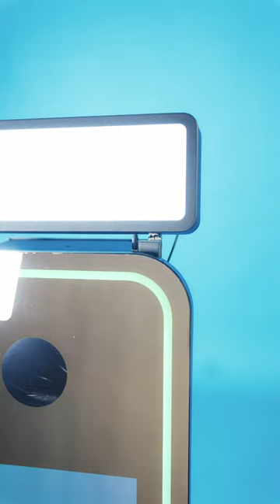40 Inch - Mirror Photo Booth Assembly Tutorial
Are you ready to elevate your event game? In this video, we dive deep into the enchanting world of mirror photo booth setup. Get ready to be amazed as we reveal the secrets that will transform your events into unforgettable experiences.

The Mirror Photo Booth Setup is more than just a piece of equipment; it's pure magic. Whether you're a seasoned event planner or a DIY enthusiast, this video is your golden ticket to success.

Our expert insights and step-by-step guidance will empower you to create picture-perfect moments at any event. From weddings to corporate gatherings, the mirror photo booth setup is the ultimate crowd-pleaser.

But what makes this video truly special is the insider knowledge we're about to share. We've uncovered the hidden gems and tricks of the trade that will set you apart from the competition.

Here's a sneak peek of what you'll discover:

     1. Choosing the Perfect Location: The key to a captivating setup.
     2. Mirror Booth Essentials: Must-have equipment and props.
     3. Lighting Magic: Creating an enchanting atmosphere.
     4. Capturing Memories: Photo booth settings and features.
     5. Troubleshooting Tips: Handling common challenges with ease.

Join us on this journey to unlock the magic behind mirror photo booth setups. By the end of this video, you'll have the knowledge and confidence to dazzle your clients and guests.

Don't miss out on our other exciting videos on event planning and entertainment.